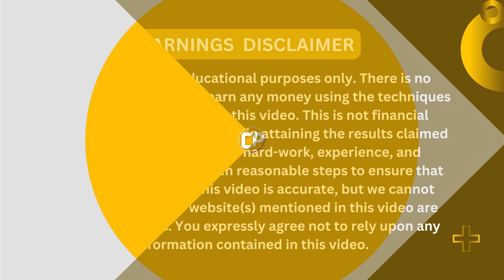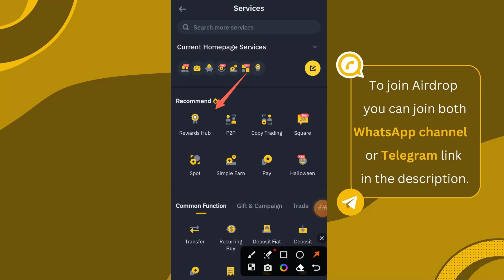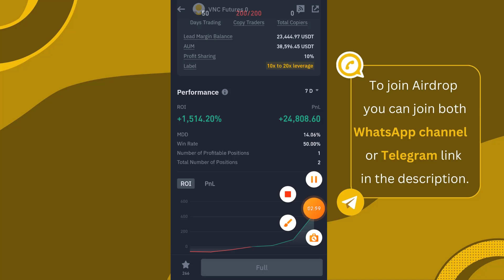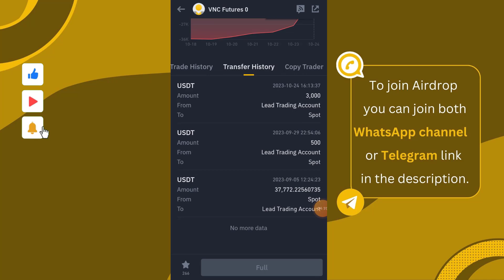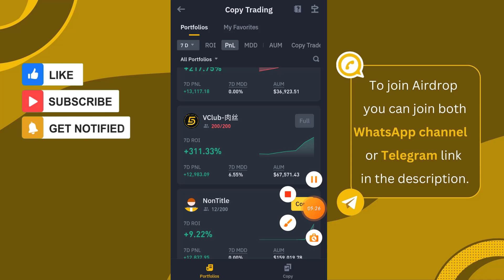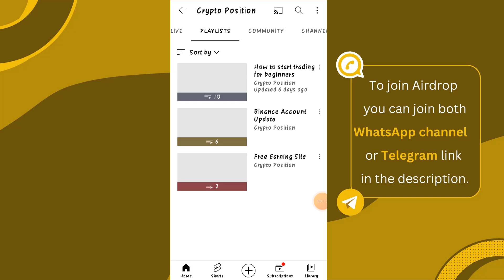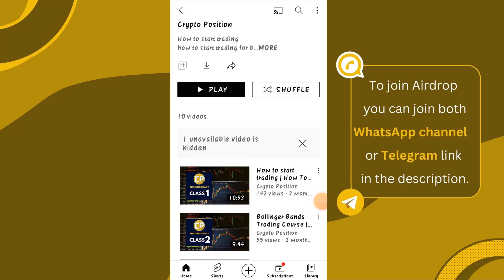BInance earning tricks in Hindi | Binance copy trading tutorial | Crypto Position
In this video we will talk about :

binance earning trick for beginners
binance
binance trading
binance earning
how to earn from binance
gnf learning
binance earning tricks without investment
online earning in pakistan
binance trading tricks
online earning app
binance earn
binance app
binance earning tricks
earn money from binance
binance earning trick
binance earning tricks tamil
earn from binance
binance se paise kaise kamaye
binance copy trading
binance copy trading tutorial
copy trading binance
binance copy trading platform
copy trading,binance copy trading bot
copy trading crypto
binance copy trading review
binance trading tutorial
binance trading binance
crypto copy trading
copy trading crypto binance
trading bot binance
binance tutorial
binance futures copy trading
copy trading on binance
binance copy trading result
crypto copy trading binance
copy trading bybit
binance copy
bináñce copy trading
binance copy trading hindi
binance copy trading profit
binance copy address
binance copy trading in mobile
binance copy trading free
binanCe copy trading saqi
Dinance
copY trading gnt
DInanCe copDy trading traderwagon
binance copy trading app
howto use binance copy trading
how to make money on binance copy trading
is binance copy trading safe
binance copy trading sinhala
binance copy trading tamil
binance copy trading tagalog
binance copy trading bangla
DInance copy trading profit
binance copy trading malayalam
binance eran
binance earn to spot transfer
binance earn flexible savings
binance earning without investment
binance earn tutorial
binance earn Wwallet to spot
binance earn option
binance earning without investnent 2023
binance earning app
binance earning in pakistan
binance earn wallet to spot transfer
binance earn auto invest
binance earn money without investment

free crypto airdrops
crypto airdrop
free airdrop crypto
make money from home
online earning